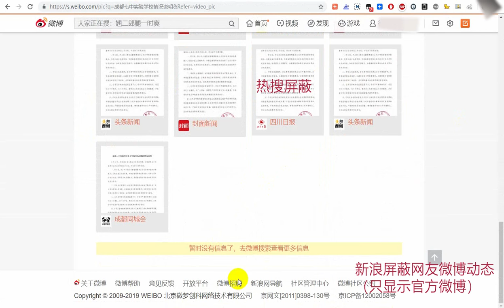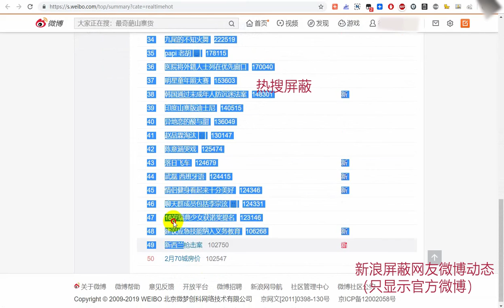2019 03 15 新浪微博屏蔽“成都七中”相关讨论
微博搜索：成都七中，不显示普通网友的微博，只显示加V官微，难道不是屏蔽？？